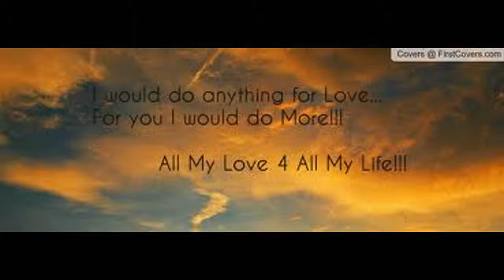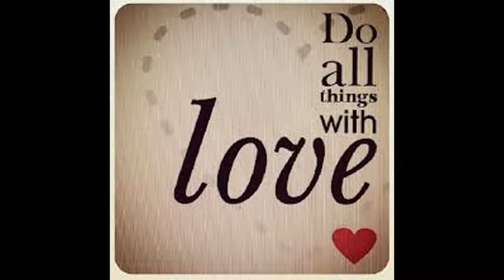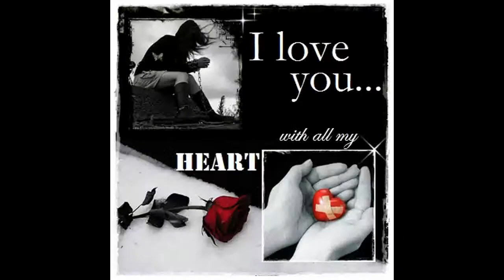I'd Do It All For Love